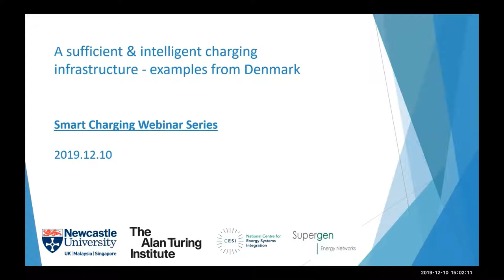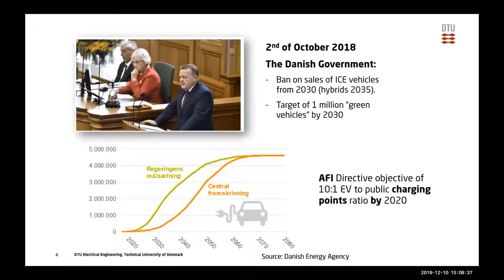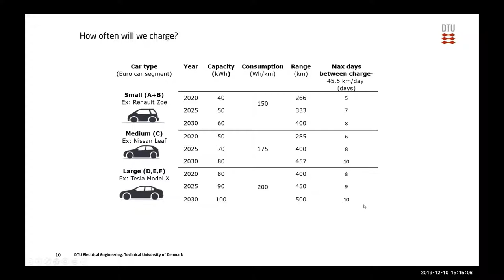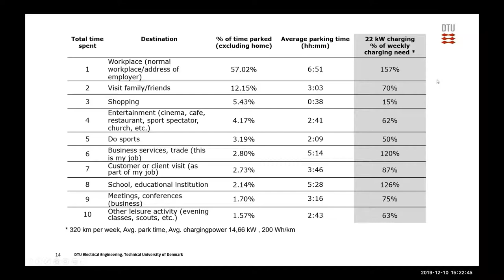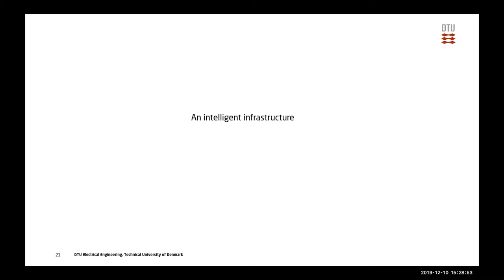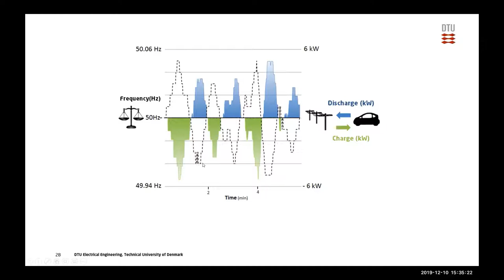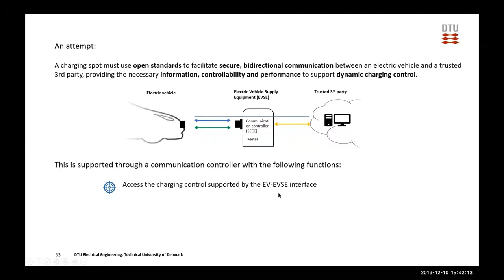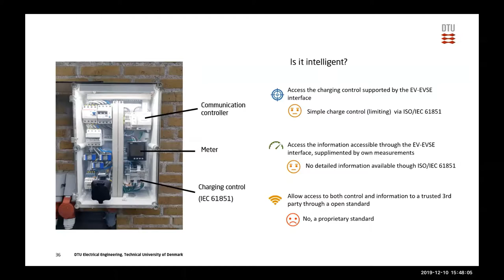A sufficient & intelligent charging infrastructure - examples from Denmark. Peter Bach Andersen. DTU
Hosted by Newcastle University in conjunction with The Alan Turing Institute, CESI and Supergen Energy Networks, the Smart Charging webinar series continues with A sufficient & intelligent charging infrastructure - examples from Denmark.

Denmark has set an ambitious target for low-emission cars in 2030 - this includes a ban on fossil fuel vehicles from 2030 and a target of 1 million green cars the same year. One of the key challenges is the charging infrastructure that connects and interfaces the electric vehicles with the power system. It is important to develop a charging infrastructure which is both sufficient (in numbers and geographical concentration) and intelligent (allows controlled charging) to support and integrate electrical vehicles.

The talk will describe an analysis of the number of charging points needed in Denmark - and describe how intelligent (V2G enabled) charging infrastructure has been utilized in a Danish pilot project for frequency regulation.